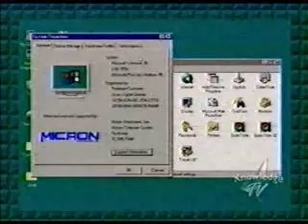Disk Doctors - 1997 Segment 1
In this segment, the Disk Doctors discuss problems using an old CD-ROM drive with a new game.